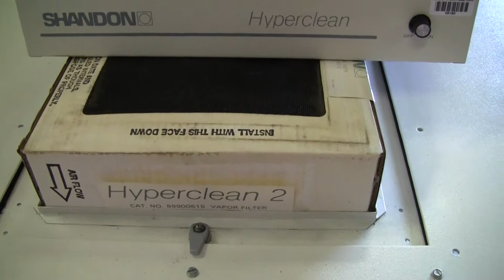Shandon Hyperclean 2 Fume Hood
For sale from " " - ThermoFisher Scientific Shandon Hyperclean 2 Fume Hood Model 9990602 * Full-height front doors provide easy access to equipment * Sides may be removed and replaced for easy access * Sides and front are made from clear acrylic, which is impervious to most chemicals * Filters are replaced easily without tools Ordering Alerts: *Dimensions (H x W x D): 44.1 x 35 x 32 in. (112 x 88.9 x 81.3cm) *Height without blower: 34.5 in. (87.63cm) *Weight: 74.8 kg (165 lbs.) *Power Information: 110-120V, 1.1 amp, 60 Hz, 1 Ph *Certifications: UL/cUL (110-120V only); CE (220-240V only) ( Item 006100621 )